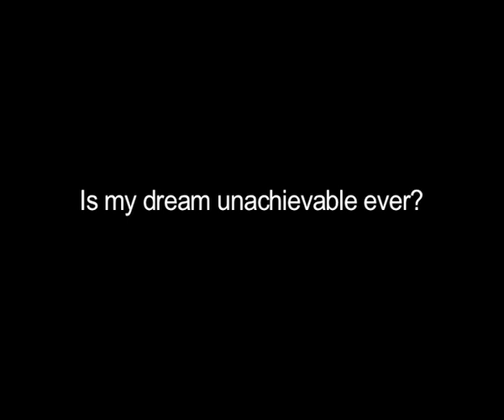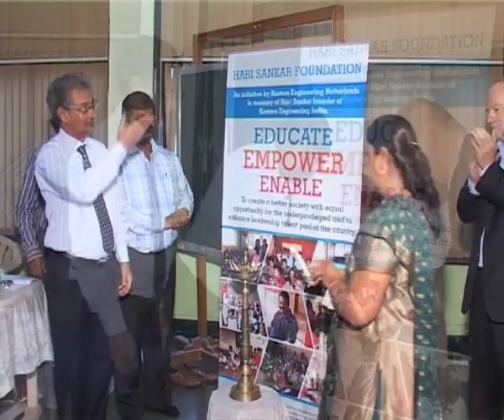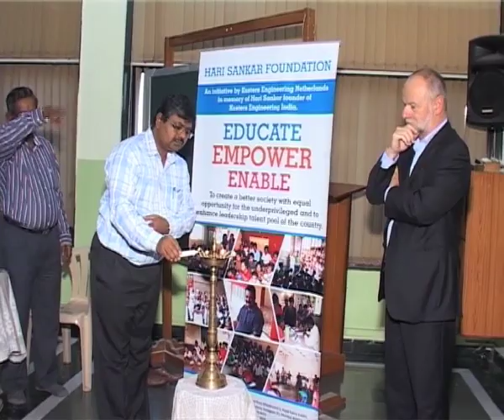Udaan Scholarship Movie